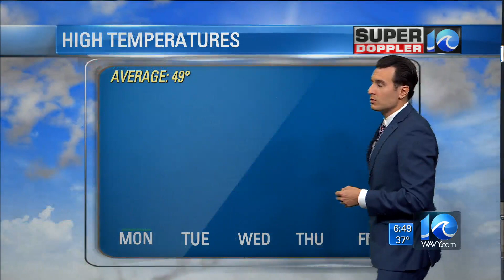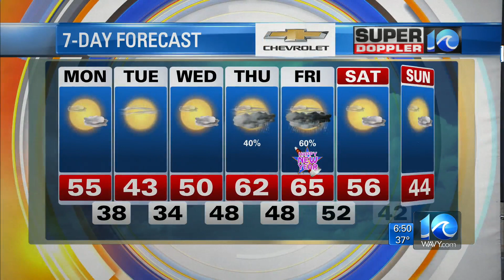Super Doppler 10 Dec. 28 Morning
WAVY News 10's Meteorologist Steve Fundaro has the latest weather updates for the morning of December 28.